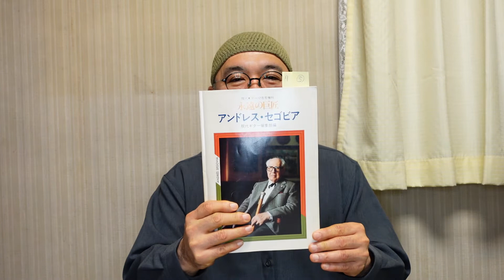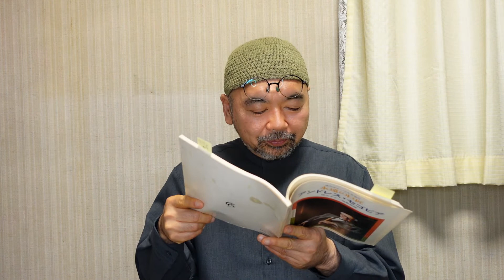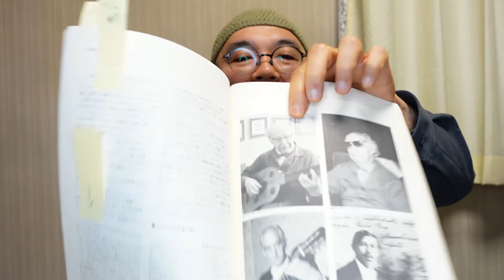爪なしでクラシックギター⁉ 指頭奏法のはなし② 指頭奏法から見るセゴビアの存在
セゴビアの語録「爪の悪い人はギターをあきらめた方がいいでしょう」からそのココロを探ってみました。
00:04《オープニング》本日のお題～セゴビア「爪の悪い人は･･･」
03:11 セゴビア以前のギターの価値観
05:31 セゴビアの改革
06:33 ①レパートリー
10:20 ②楽器
14:59 ③弾き方
20:00 道を切り開く人セゴビアとその功績
23:27 多様な価値観を楽しみ受け入れる時代

ロス・オリブオスのセゴビア (1967年のドキュメンタリー)日本語版

おはなし：長谷川郁夫
《後記》全体が長くなってしまったことを反省しています(^_^;)次回はもう少し簡潔にいきたい！

はせがわホームページ